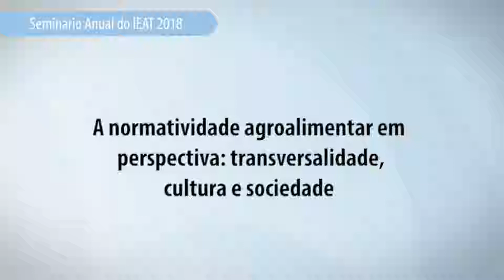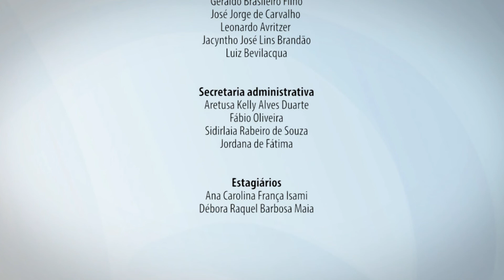A normatividade agroalimentar em perspectiva | Fabiana de Menezes Soares - Direito/UFMG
Seminário Anual do IEAT 2018
A normatividade agroalimentar em perspectiva: transversalidade, cultura e sociedade
Professora Fabiana de Menezes Soares - Direito/UFMG

Data: 18 e 19 de outubro de 2018
Local: CAD3/UFMG